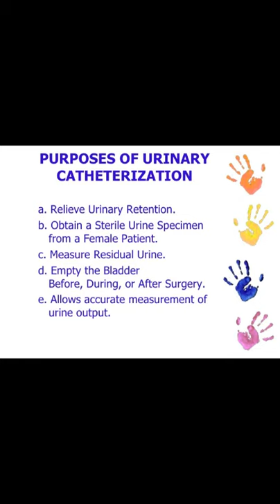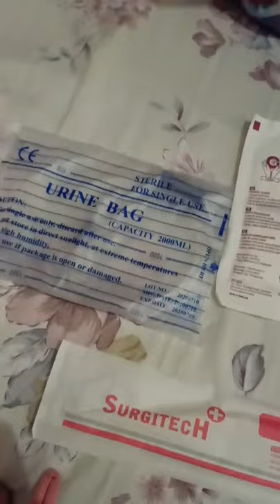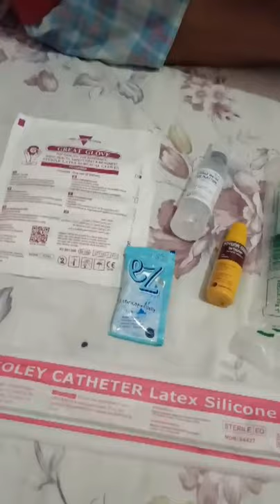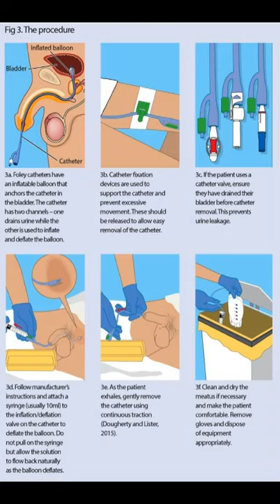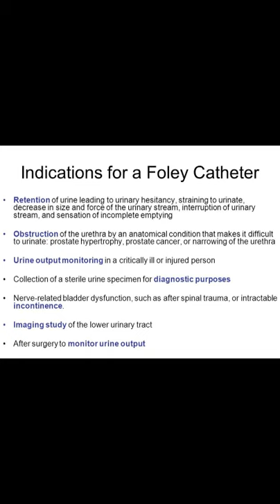How to insert Foley Catheter. Community Services Home care management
This is my community service at a local barangay to help sick people in need of professional services. This video is shared for the purpose of learning for nursing students. Only Healthcare Professionals and trained personnel are allowed to perform the insertion of FOLEY CATHETER.